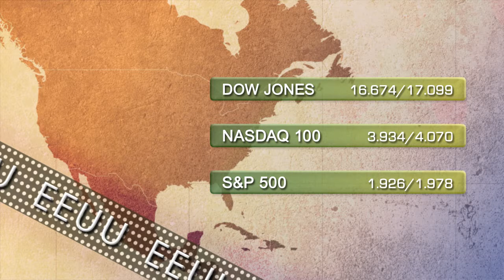Vídeo de soportes y resistencias de los principales índices de Bolsa